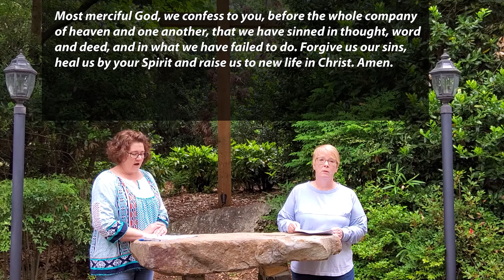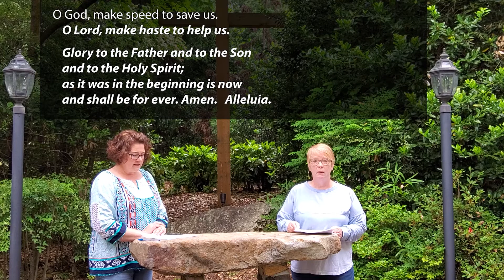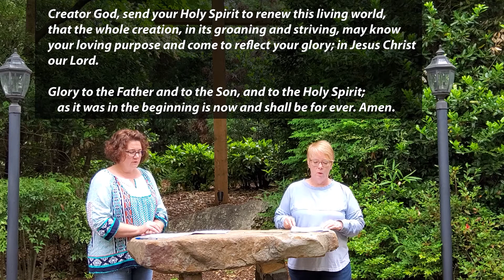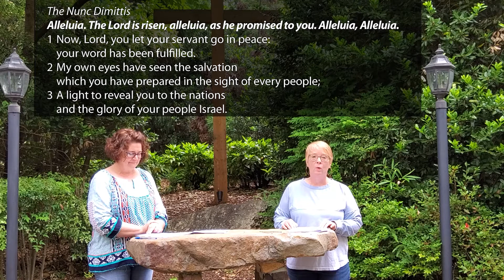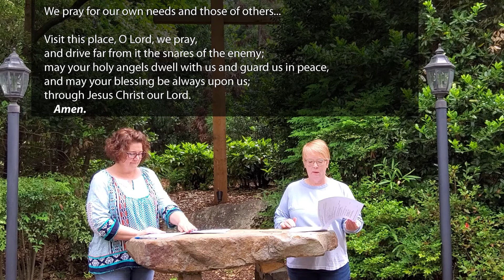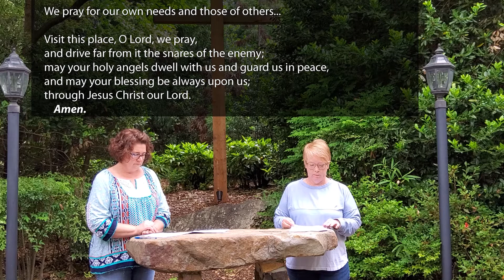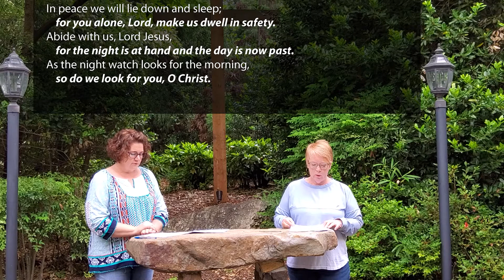Community Compline, May 14 2020, with Susie and Rebecca.